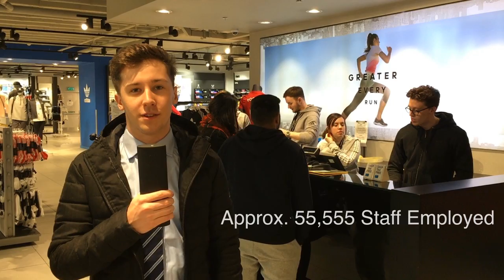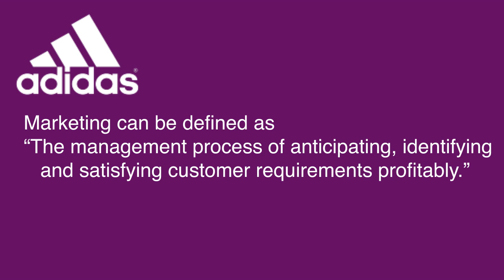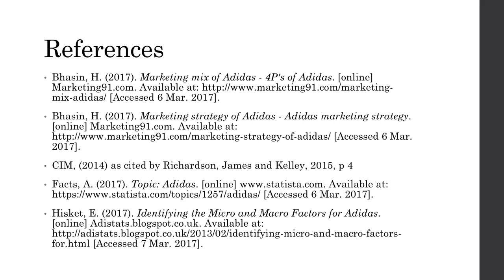UMCVlog c3480774 - Tom Foster - Adidas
Leeds Beckett Business and Management (Understanding Markets and Customers)